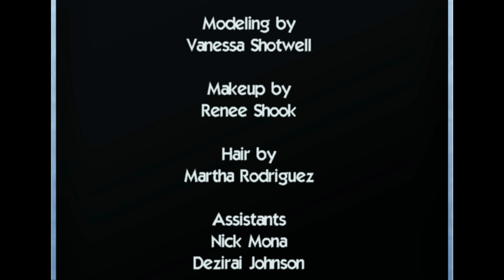Behind-The-Scenes Photo Shot of Vanessa Shotwell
Our day with Vanessa started at 5:00 a.m. with makeup and hair preparations at the Monterey Marriott before proceeding to the beach in beautiful Carmel by the Sea. After hours of shooting at two beach locations, the crew relocated to the town of Carmel where Vanessa was photographed in lavish gardens and a location perfect for a high-fashion shoot.